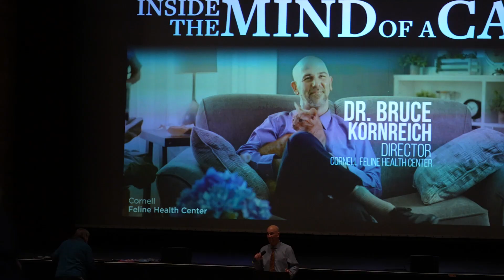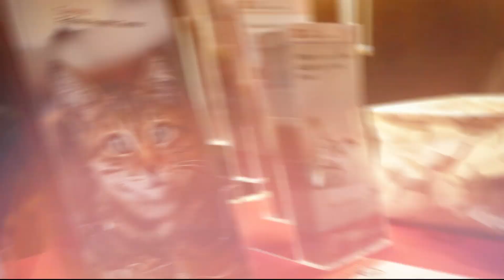Inside The Mind of a Cat: State Theatre of Ithaca Screening, Featuring Dr. Bruce Kornreich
The Cornell Feline Health Center presented a live screening of the popular Netflix documentary, "Inside the Mind of a Cat"  in conjunction with the State Theatre on Saturday, Feb. 18. The film features Dr. Bruce Kornreich, Director of the Cornell Feline Health Center.

Video: John Enright/CVM